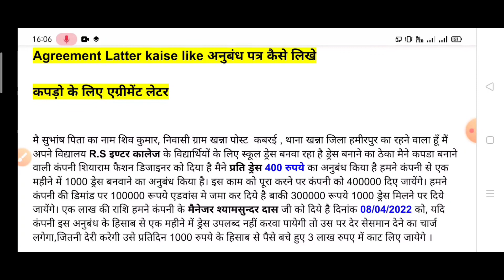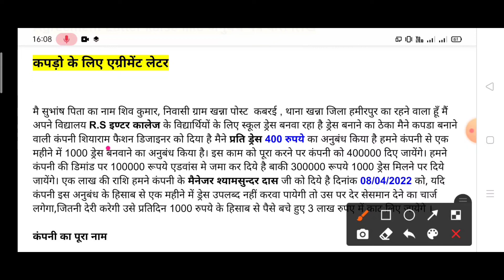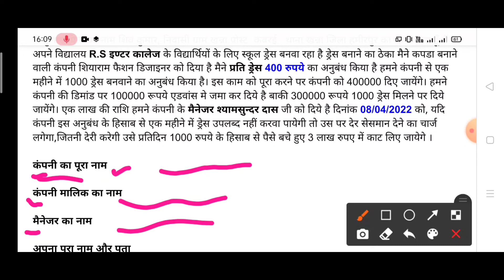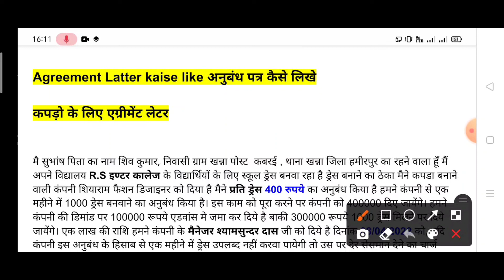Agreement letter kaise likhe//एग्रीमेंट लेटर/अनुबंध पत्र कैसे लिखें//कपड़ो के लिए एग्रीमेंट लेटर